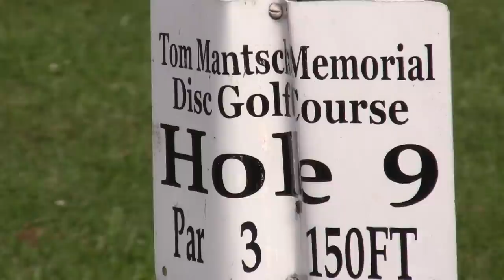Disc Golf Tom Mantsch Memorial DGC in Etowah North Carolina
9 hole round of Disc Golf at Etowah Disc Golf Course on August 8, 2012